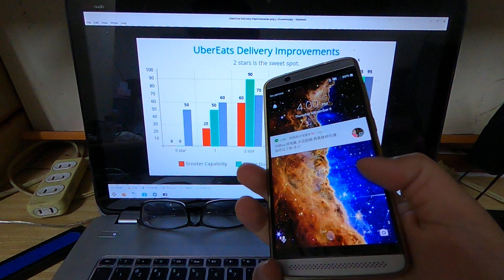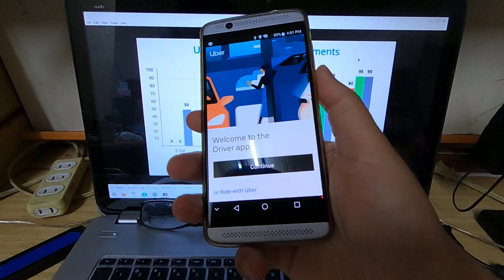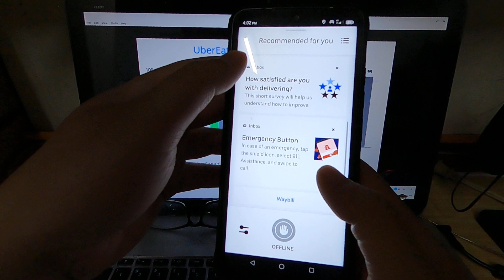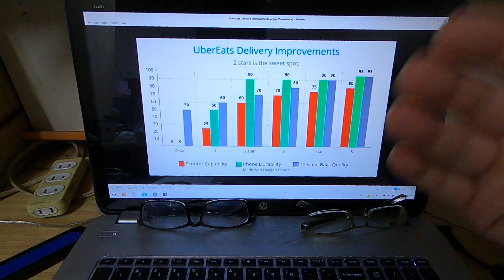UberEats delivery improvement - sharpening your tool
Whatever business you do, you need to always sharpening your tools. For UberEats, it's about your transportation tool of choice, the durability of your phone and the quality of your thermal bags.